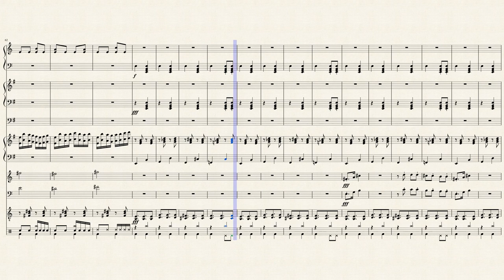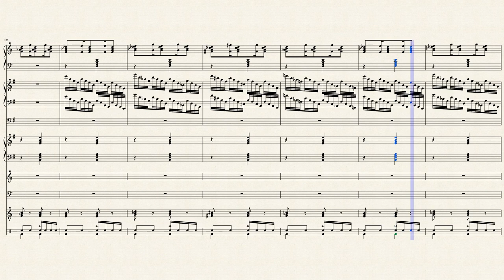Melodia del sangue: Ballo di mille aghi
Finalmente ho finito l'arrangiamento per orchestra di questa musica!
Mi auguro che vi piaccia, scrivetemi tra i commenti i vostri pensieri! ^^